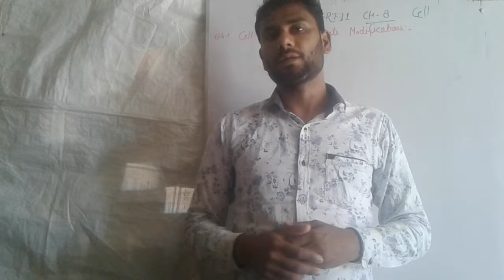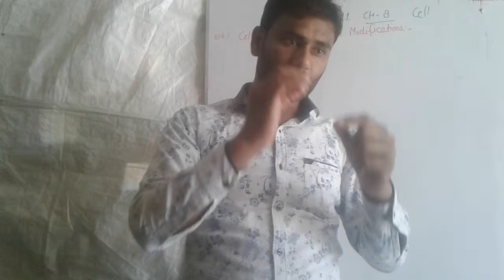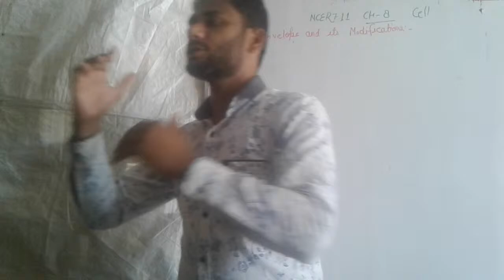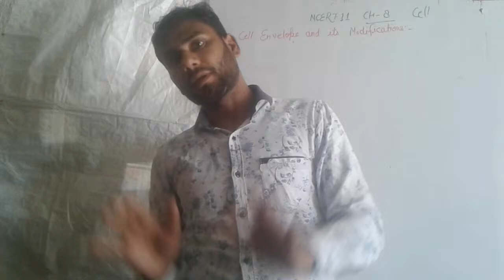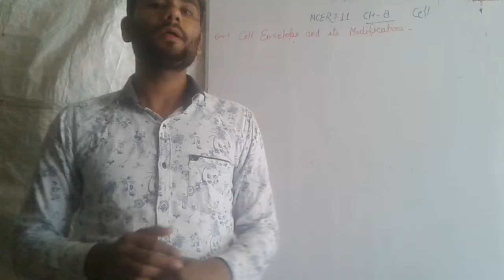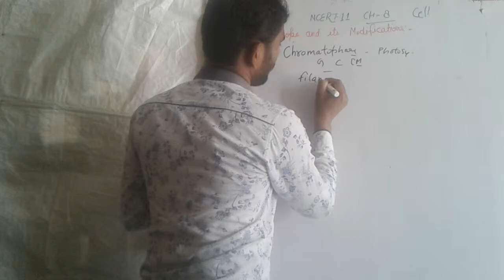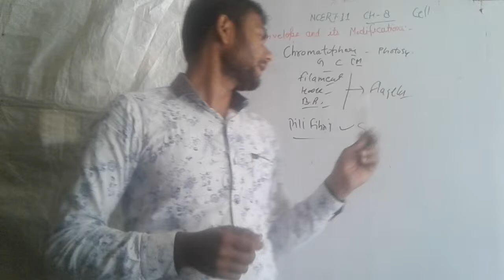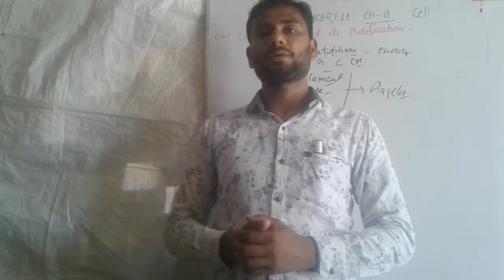Cell Envelope and Its Modifications NCERT 11 Biology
Cell Envelope and Its Modifications by Satyendra sir NCERT Biology Cell Envelope and Its Modifications